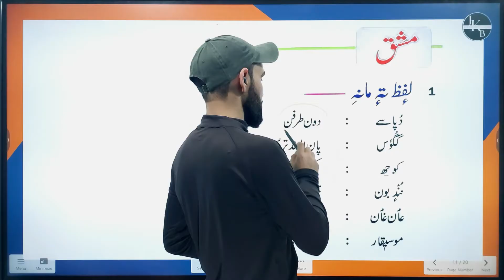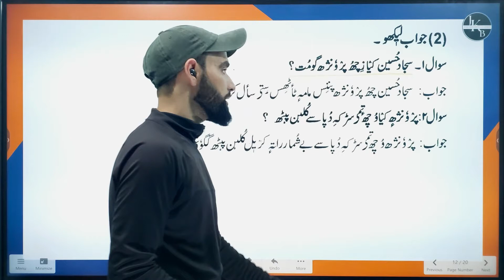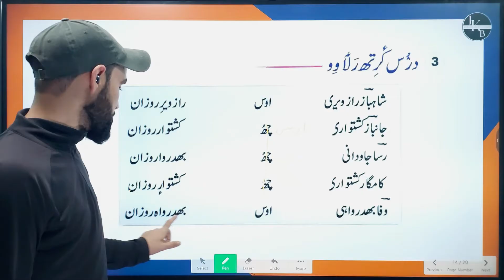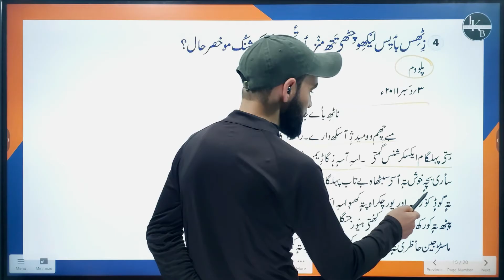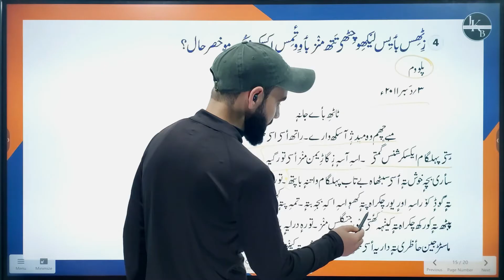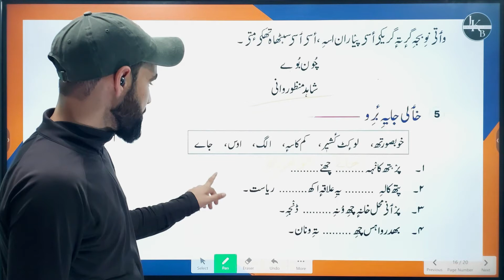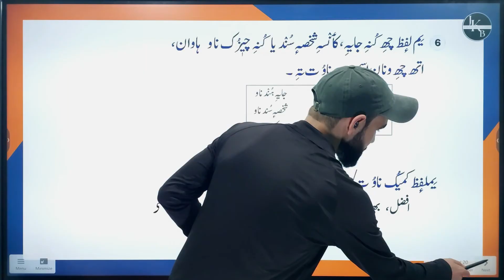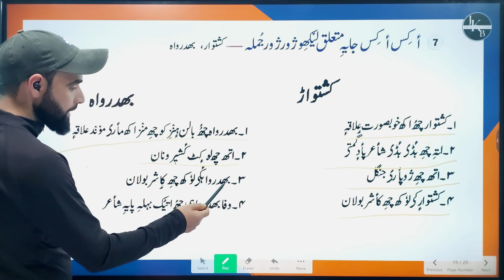Proncx pyath Chyth || Questions and answers||Chapter 9 class 6th kashmiri||Jkbose Foundation classes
This video contains the  questions and answers of  chapter 09 of kashmiri class 6th namely "Proncx pyath Chyth  "
for jkbose syllabus.

Please give us feedback in comment section for more improvements.